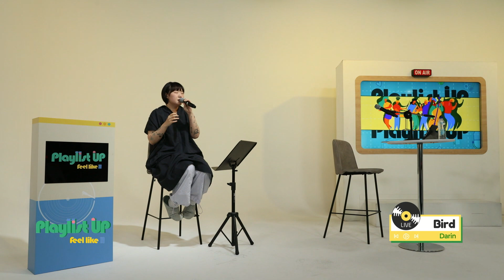Darin(다린) - Bird(고백) | K-Pop Live Session | Play11st UP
Darin(다린) performed her amazing song at ‘Dive into Live’ from Play11st UP
Check out the live her amazing performance for Bird(고백) only on this video.